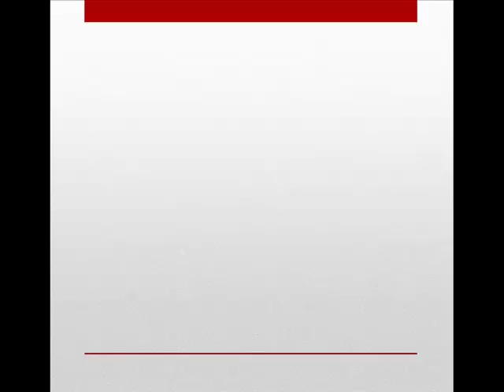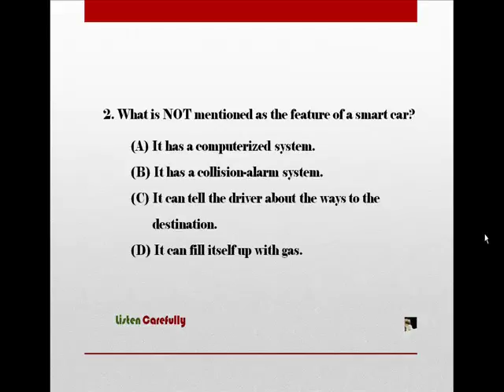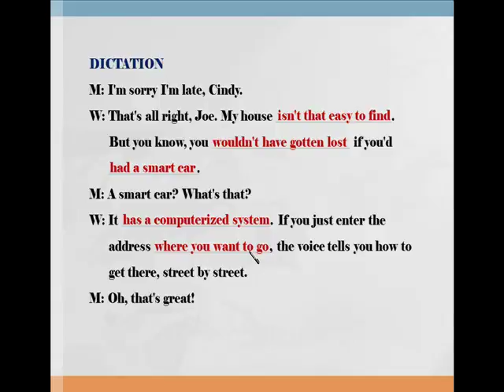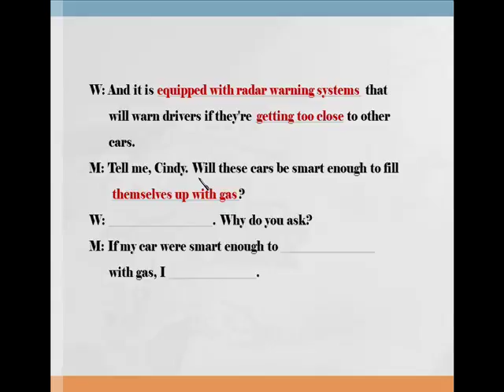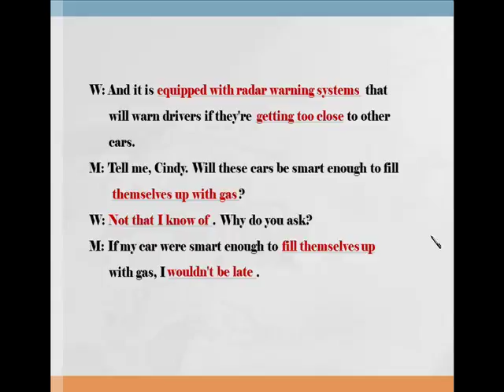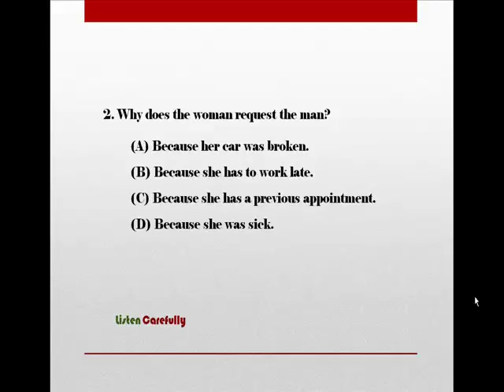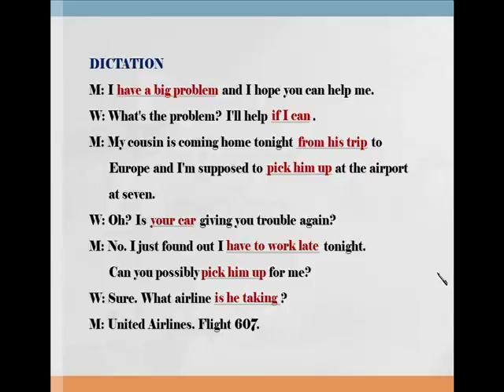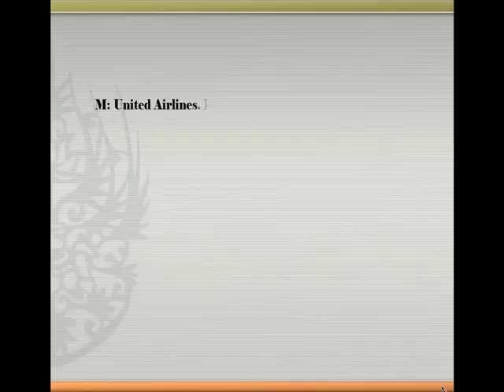[토익] Listening Up Step-3 43~44번